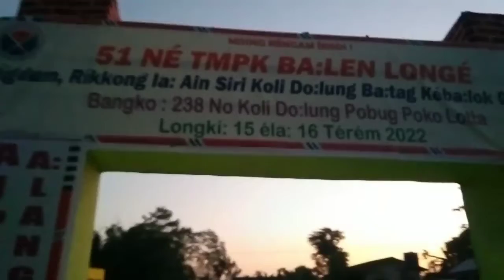TMPK 51 Years Foundation Day#panoi_vlog